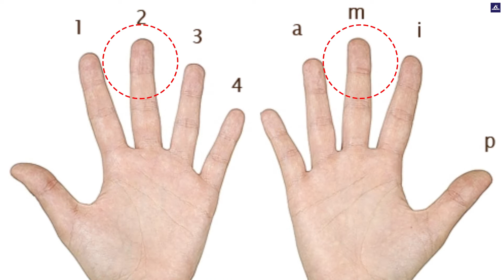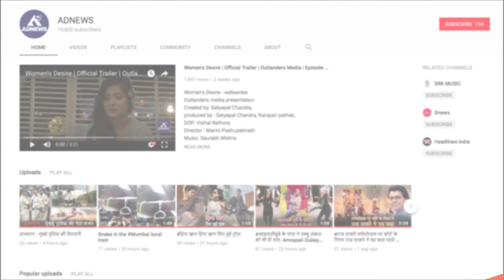मिडिल फिंगर अगर रिंग फिंगर की तरफ झुके तो कैसा है आपका व्यक्तित्व